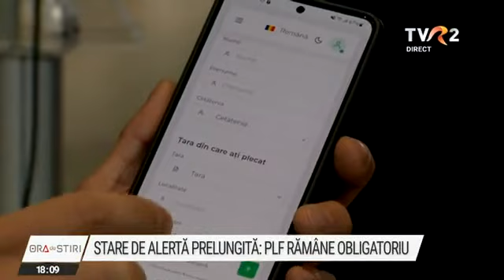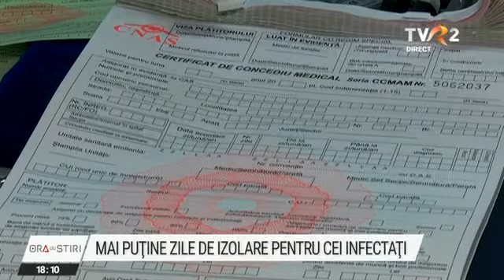Stare de alertă prelungită, noi reguli pentru acces în supermarket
România prelungește starea de alertă pentru încă 30 de zile. Evenimentele private rămân în continuare interzise și trebuie să ne protejăm cu mască în spațiile publice. Apar totuși modificări la intrarea în malluri. De luni, accesul se face și fără certificat verde în supermarketuri, dar exclusiv pe culoare speciale.